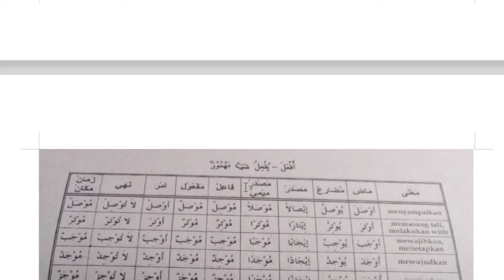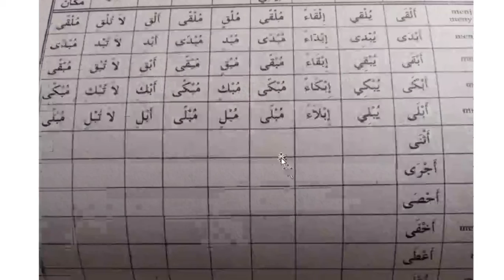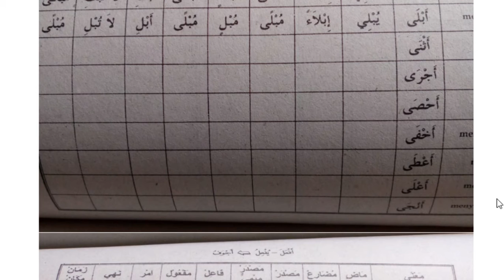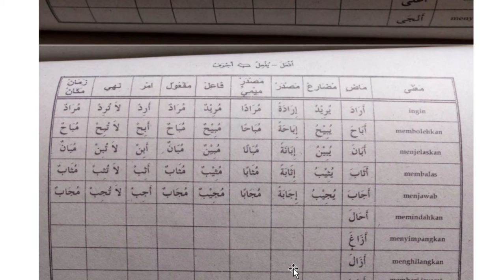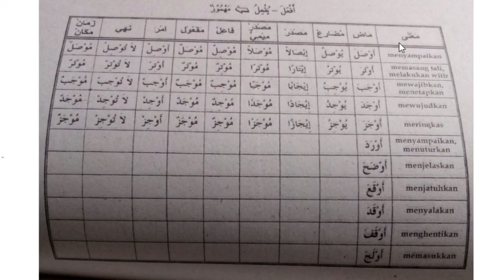8 A (SHOROF) - JUM'AT, 29 JANUARI 2021